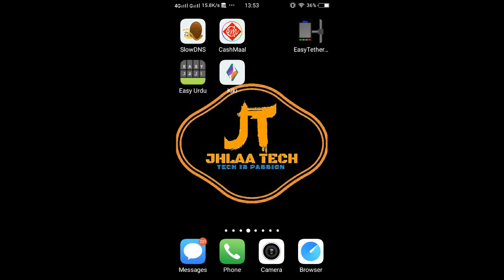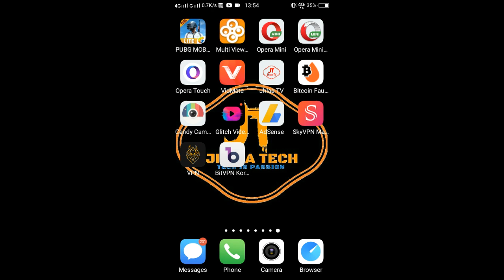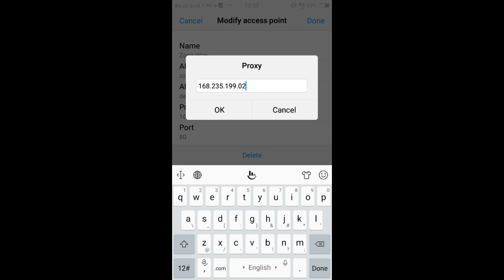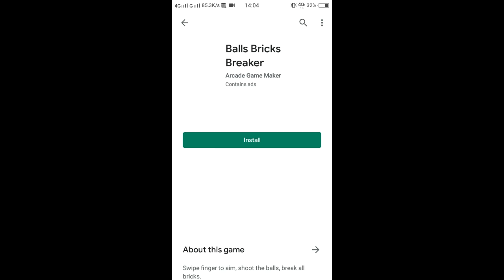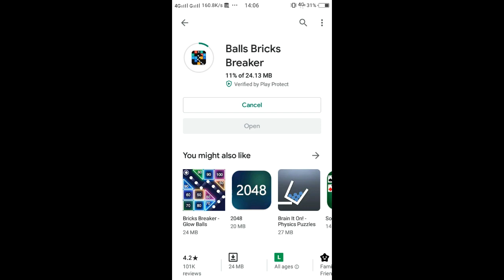BitVPN Korea Zong Free Internet 2020 By Jhlaa Tech | Sky VPN, High VPN, VPN Magic